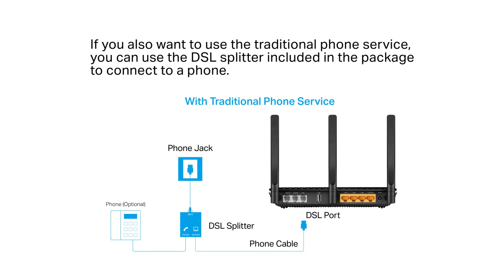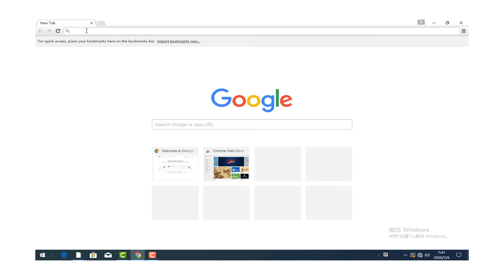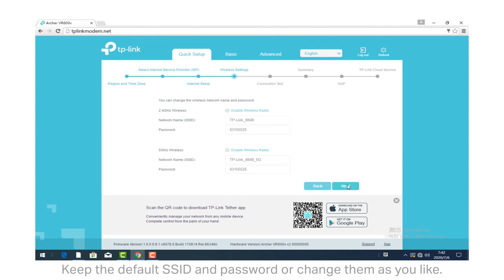How to set up a TP-Link VoIP DSL modem router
This video will show you how to set up a TP-Link VoIP DSL modem router.